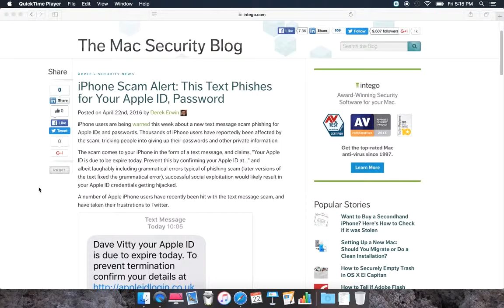iPhone Scam Alert: This Text Phishes for Your Apple ID, Password